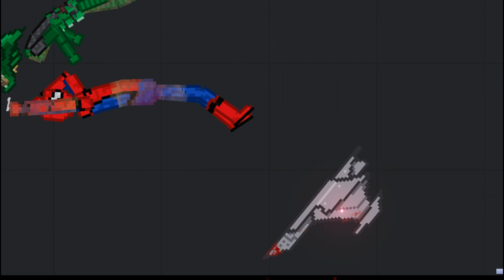Spider-Man fights Evil in People Playground | Part 4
Hi guys!
This video is about Spider-Man fights Evil in People Playground | Part 4